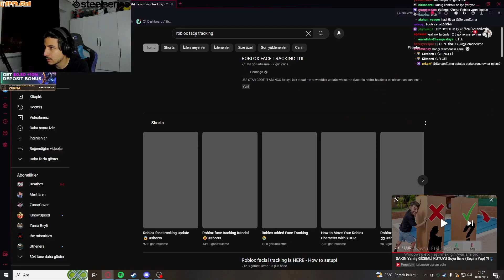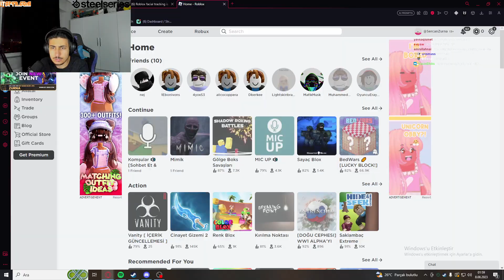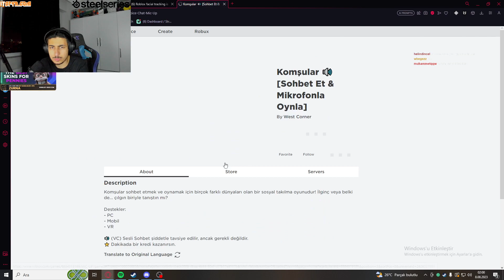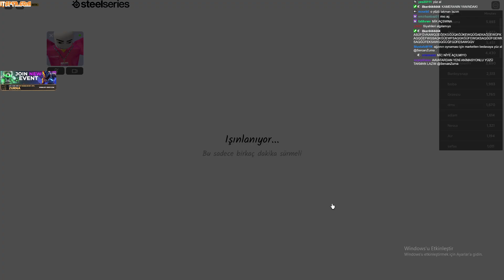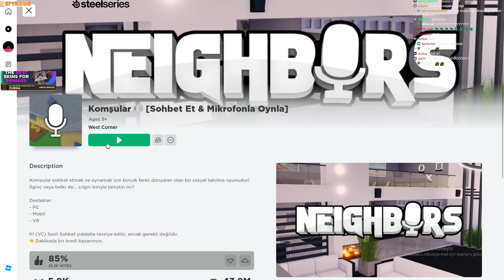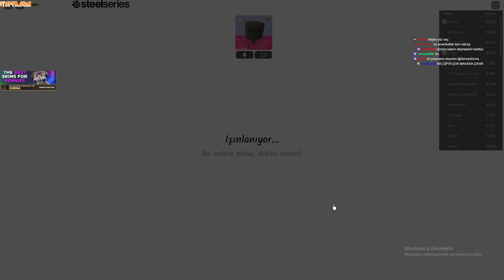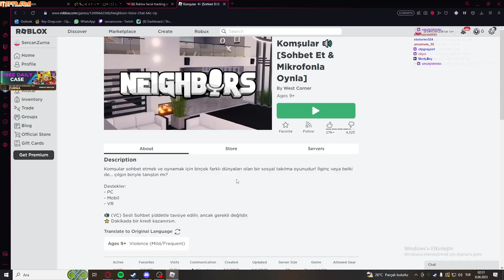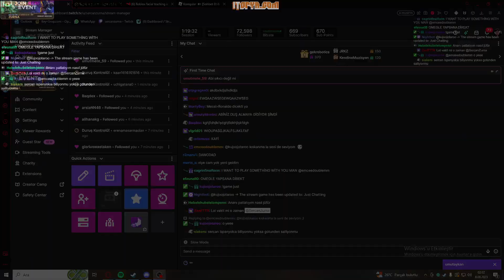ROBLOX YENİ GELEN KAMERA ÖZELLİĞİNİ DENİYORUZ I SERCAN ZURNA